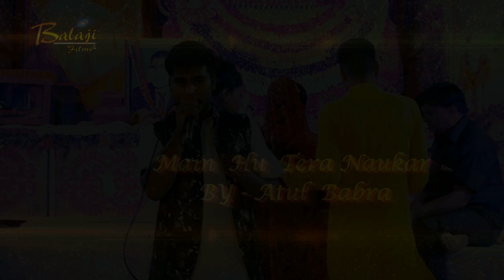Me Hu Tera Naukar By Atul Babra एक शाम साई श्याम के नाम 12 जून 2018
एक शाम साई श्याम के नाम 12 जून 2018
Bhjan- Me Hu Tera Naukar
Singer -Atul Babra
Album: Live Kirtan Sai Shyam Ji
Category: Bhajan Shyam Ji
Video: Bala Ji Films Anil Kumar 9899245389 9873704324
Producers: Amresh Bahadur, Ramit Mathur
Label: Yuki